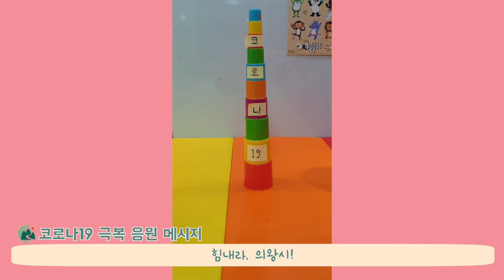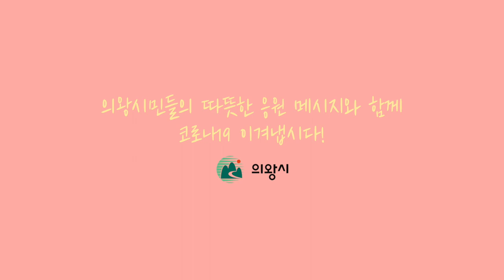코로나19 극복, 우리 아이들의 릴레이 응원 2탄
코로나19 극복, 우리 아이들의 릴레이 응원 2탄 영상입니다.